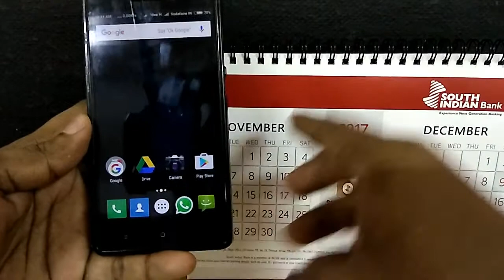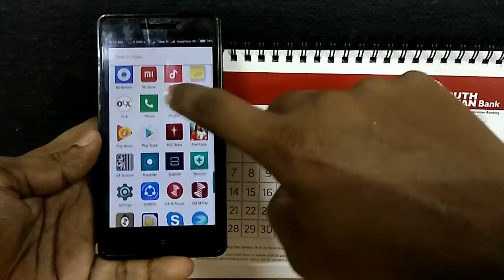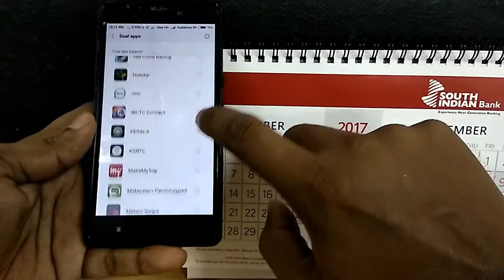2 വാട്സാപ്പ് 2 ഫേസ്ബുക് അക്കൗണ്ടുകൾ ഇനി ഒരു മൊബൈലിൽ തന്നെ ഉപയോഗിക്കാം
റെഡ്‌മീ  മൊബൈലുകളിൽ
2 സോഷ്യൽ മീഡിയ അക്കൗണ്ടുകൾ
 എങ്ങനെ സെറ്റ് ചെയ്യാം ??
Dual App Settings in Xiaomi Mobiles